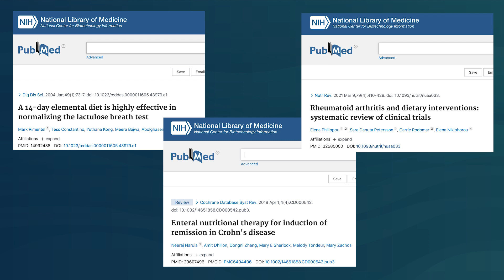Does the Elemental Diet Work for SIFO & Dysbiosis?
We know that the elemental diet works for SIBO, but what about SIFO and/or dysbiosis?

While there isn’t enough research on the use of the elemental diet for this condition to say strongly one way or the other, it still may be worth consideration.

Join me to learn why.